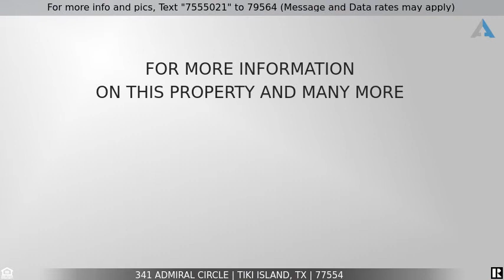Priced at $522,000 - 341 Admiral Circle, Tiki Island, TX 77554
Home for Sale in Tiki Island

New 2018 Elevator, storm rated windows and front door to be installed soon! Stunning  canal/bay front home at Tiki Island on "open water views" lot. Before you enter the home you will see Galveston Bay with fish jumping and soaring pelicans just outside the door! The open concept main floor boasts an engaging kitchen featuring a large honed granite island and upgraded appliances. This home is perfect for entertaining and the avid fisherman with its openness and direct access to Jones Bay. Large open living area family room has beautiful stone front fireplace. The oversize master bedroom has your own private deck overlooking the expansive water views. The 2nd bedroom also has a private deck with water views.  Just off the living area is a massive deck for entertaining and sunset watching (with margaritas of course!) The home has a 65' concrete bulkhead, boat lift, fish cleaning station and boat trailer parking. One of a kind views, come see today!